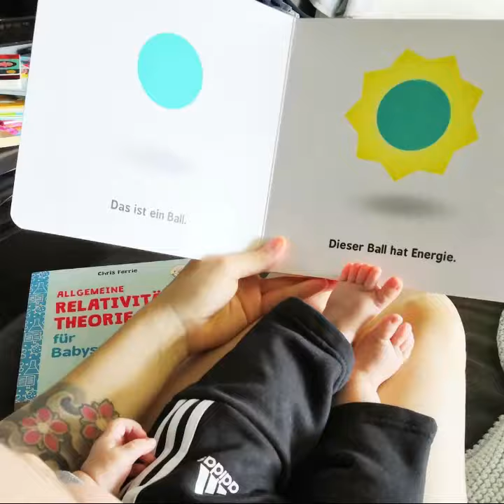Quantum Physics for Babies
A small collection of images posted to Instagram with the tag